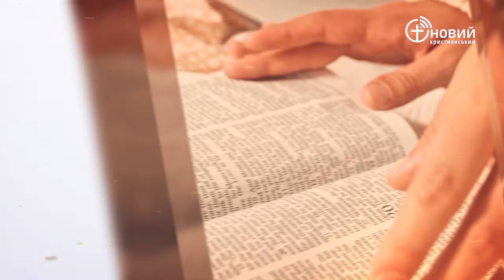«Щоденний хліб» / 16 січня / Вадим Савін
«Нехай дасть тобі Бог від роси небесної і від багатства землі, і безліч хліба і вина; нехай послужать тобі народи, і нехай поклоняться тобі племена; будь господарем над братами твоїми, і нехай поклоняться тобі сини матері твоєї; ті, що проклинають тебе, — прокляті; ті, що благословляють тебе, — благословенні!» Буття 27:28-29